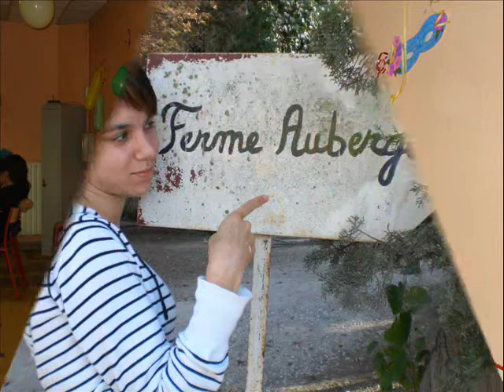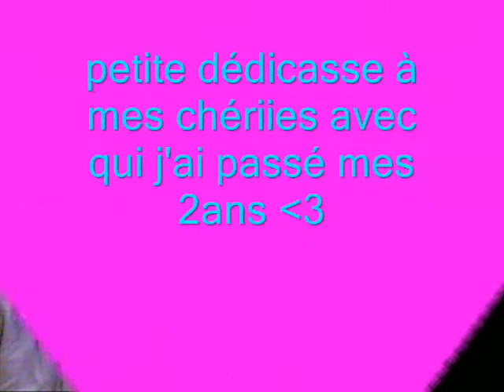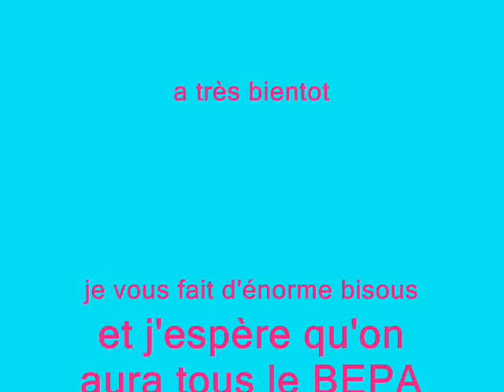souvenirs de la rouatière